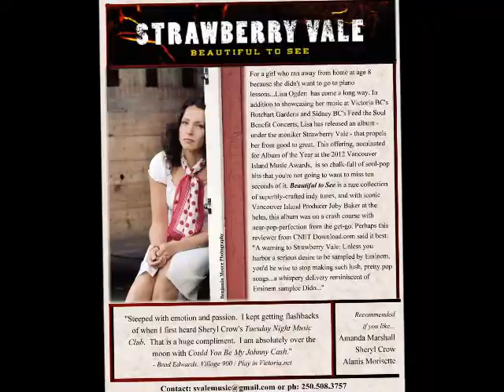Musician Bios & PR: Kasper Creative Media Promo Video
A super-short video giving a glimpse of what Kasper Creative Media can do for emerging musicians...